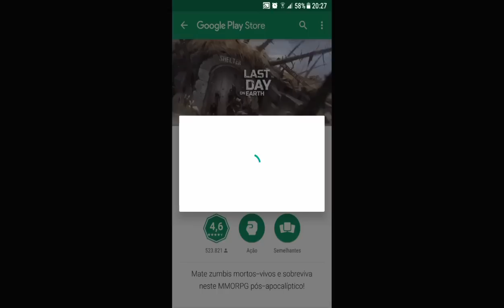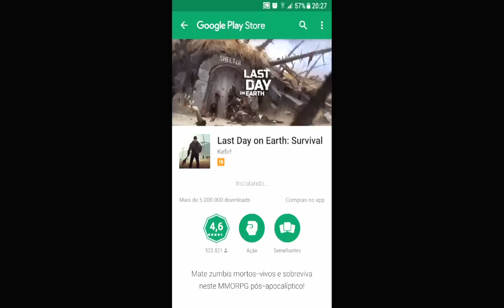NOVA ATUALIZAÇÃO - LAST DAY ON EARTH SURVIVAL #4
LAST DAY ON EARTH SURVIVAL #4

PROGRAMAS QUE USO EM MEUS VÍDEOS :

PIXEL LAB
PS TOUCH
KINE MASTER
POWERDIRECTOR
AZ SCREEN RECORDER PRO
SCR